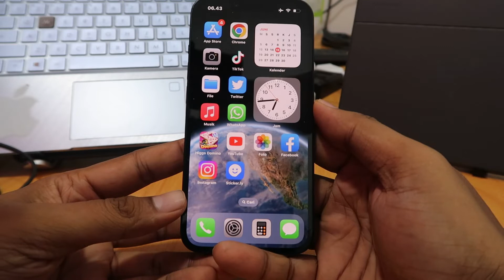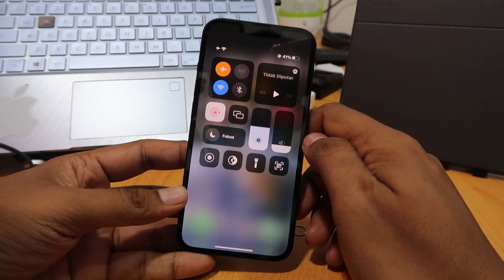Cara Membuka Kartu di Iphone Xr